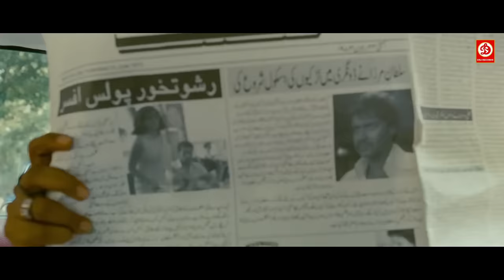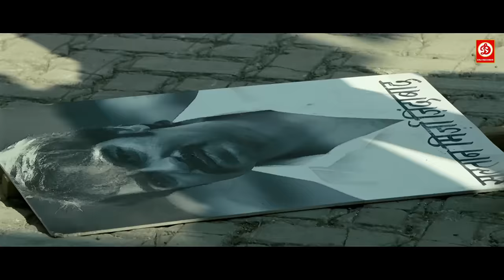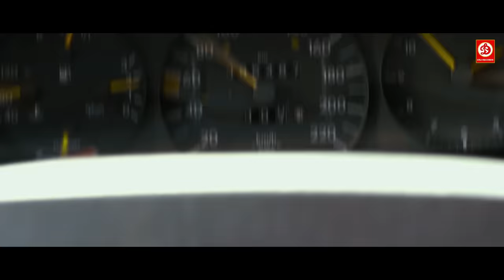Ajay Devgn ,Akshay Kumar ,Sonakshi Sinha ,Kangana Ranaut {HD} Latest Blockbuster Full Action Movie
Movie : Once Upon Time In Mumbai
Film cast: Ajay Devgn, Emraan Hashmi, Kangana Ranaut, Prachi Desai, Randeep Hooda, Gauhar Khan, Avtar Gill, Naved Aslam, Sanjeev Wilson, Mehul Bhojak, Ravi Khanwilkar, Asif Basra, Amy Kingston, Imran Hasnee
Singer: Mika Singh, K K, Dominique Cerejo, Karthik, Sunidhi Chauhan, Mohit Chauhan, Rahat Fateh Ali Khan, Tulsi Kumar
Lyricist: Amitabh Bhattacharya, Neelesh Misra, Irshad Kamil
Music Director: Pritam Chakraborty
Film Director: Milan Luthria
Film Producers: Ekta Kapoor, Shobha Kapoor
Once Upon A Time In Mumbaai Dobaara (2013)
Film cast : Akshay Kumar, Imran Khan, Sonakshi Sinha, Sonali Bendre, Sarfaraz Khan, Abhimanyu Shekhar Singh, Hussain Shaikh, Mushtaq Khan, Pitobash Tripathy, Tiku Talsania
Lyricist : Rajat Aroraa
Film Producer : Ekta Kapoor, Shobha Kapoor
Label: DRJ Records